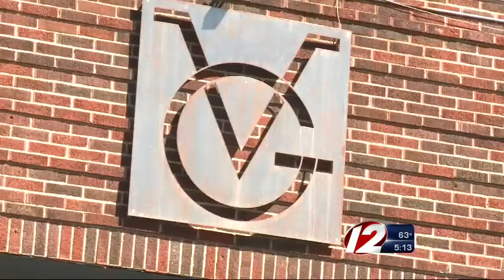Board Rules on Nightclub's Fate After Shooting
Van Gogh Lounge was shut down for 50 days and ordered to increase security and pay a $2,500 fine.